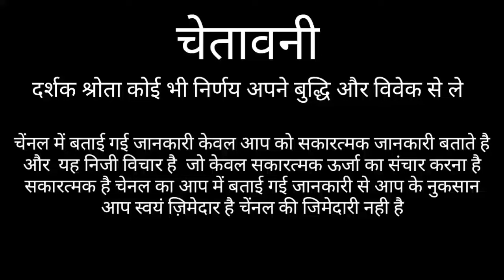सिंह राशि आमिर आदमी की तीन निशानी | Singh Rashi 2021 | Leo Horoscopes 2021 | Singh Rashifal 2021